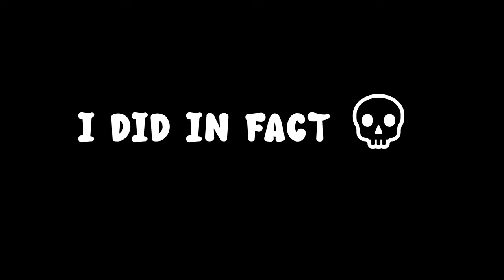You Can't Trust Anyone In The Backrooms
So "Backrooms Apprehension" got a huge update, so we jumped into it.

Epidemicsounds.com